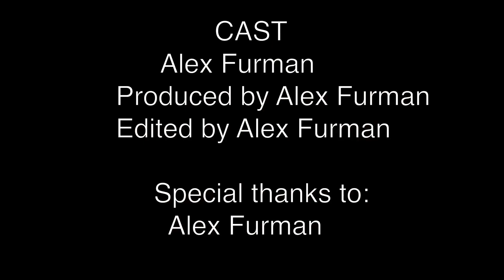CUM COMBINI FETE PE TINDER?